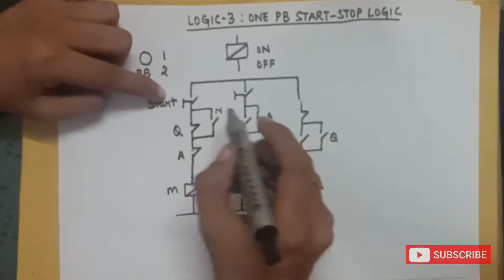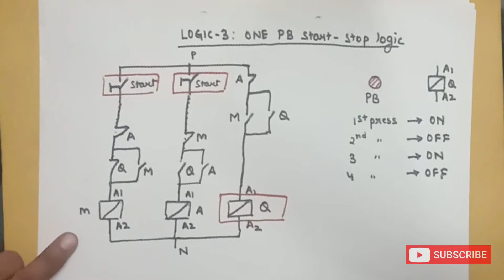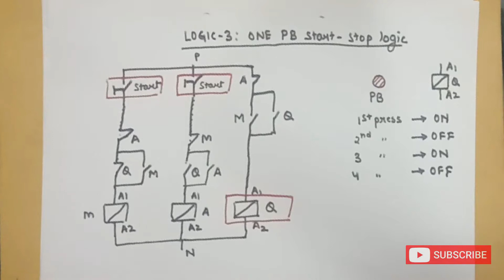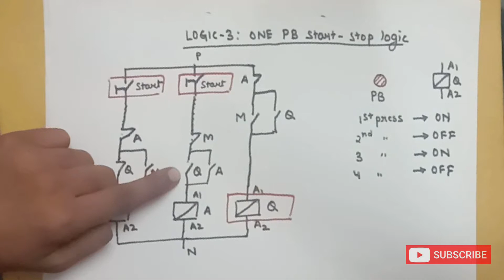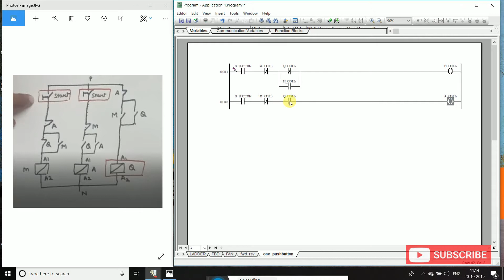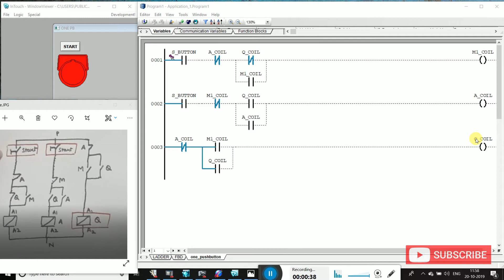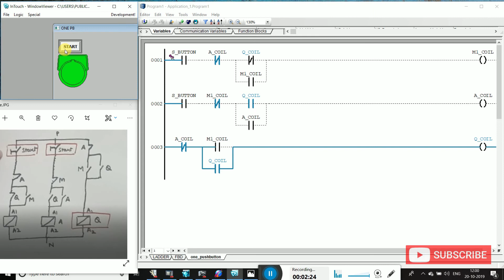PLC Programming Tutorial for Beginners | LOGIC 3 | ONE PUSH BUTTON START STOP LOGIC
DEAR friends,
this program is used to describe how to make one push button start stop logic